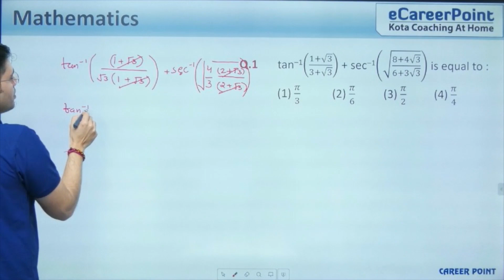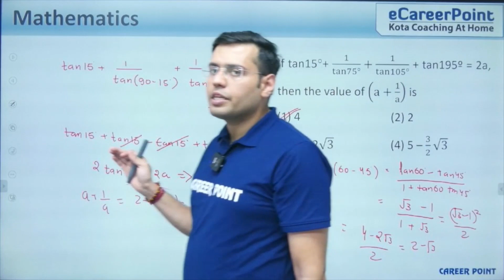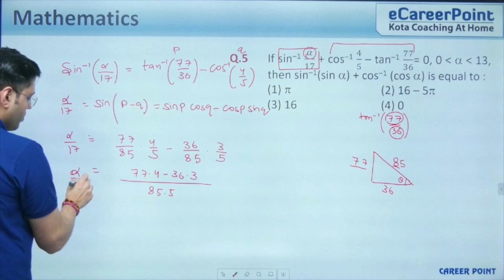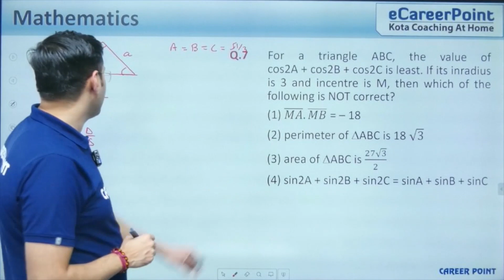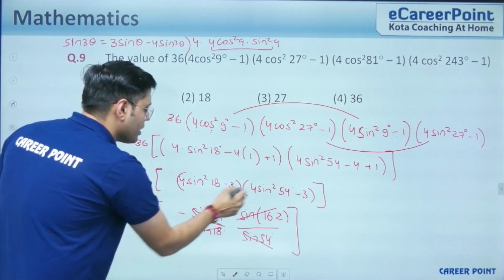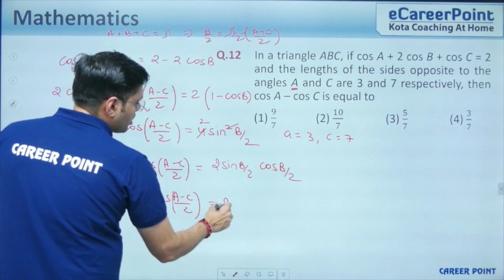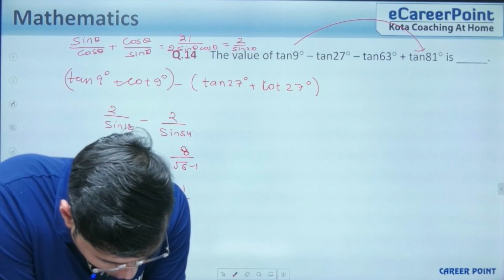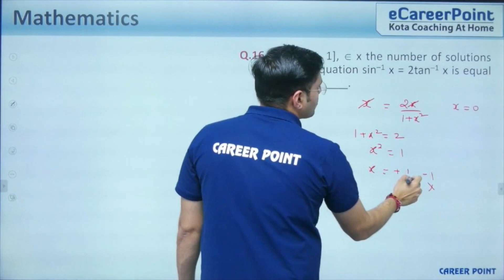JEE Main 2024 April Attempt | Chapterwise PYQs of JEE Main 2023 Jan & Apr Attempt | Trigonometry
🤝📚Join us for an in-depth exploration of Trigonometry tailored for the 2024 JEE Main exams! 📐📚

✨✌In this exclusive session, we delve into essential trigonometric concepts and tackle a series of practice questions designed specifically for aspirants preparing for the 2024 exams.✅📚

📗✨ Strengthen your understanding, sharpen your skills, and elevate your preparation under expert guidance.📗🎊

🚀 Your path to JEE Main success begins here. Let's conquer Trigonometry together!